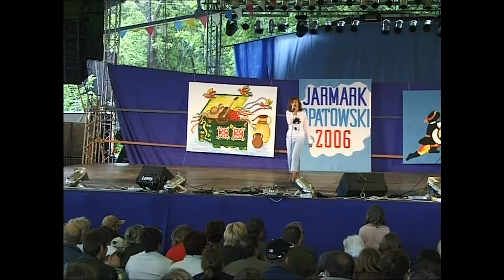28.05.2006 - JARMARK OPATOWSKI (część 2)